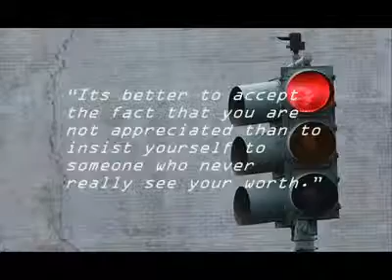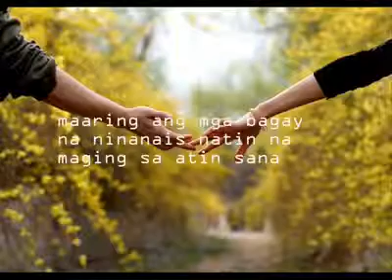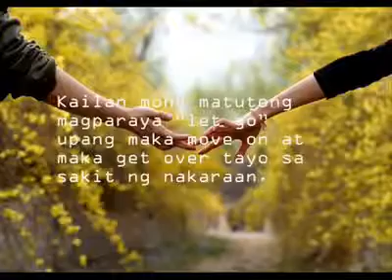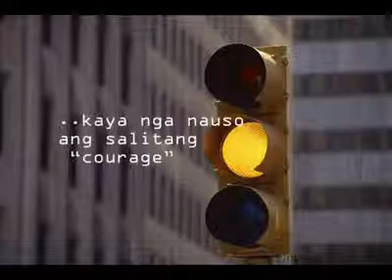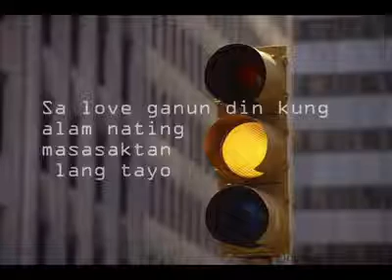Traffic Light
Love is like a traffic light, there are three colors which becomes a guide for us to know when to stop, to let go and to take action.